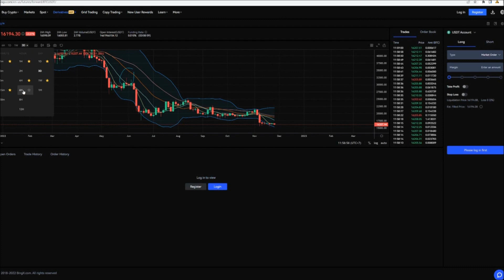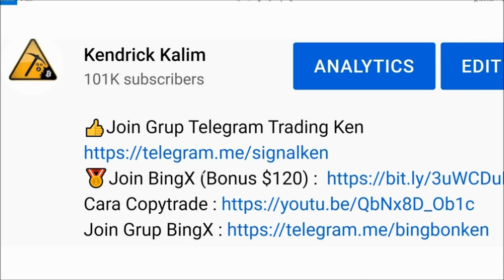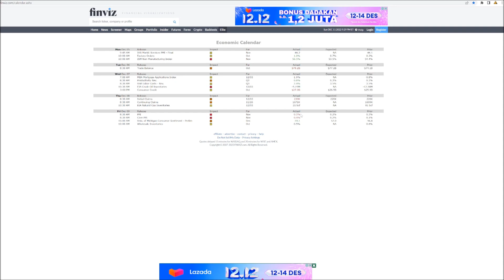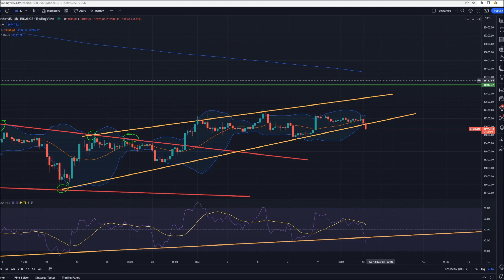INI BOCORAN DARI FED I PREDIKSI ARAH BTC DAN CPI BESOK [ANALISA BTC]